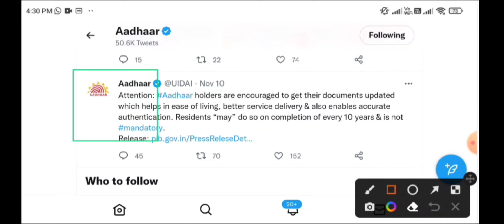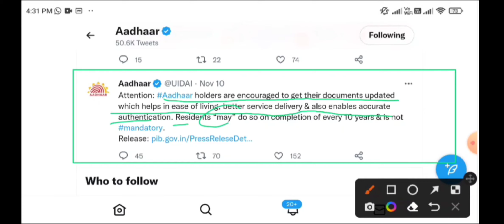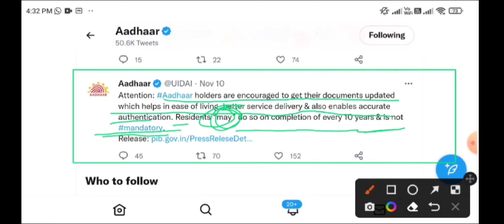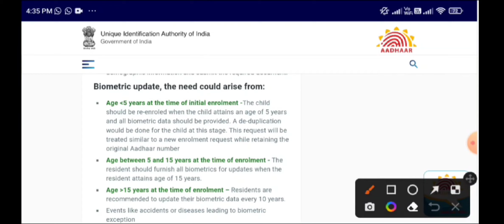Aadhaar card correction, Update Aadhaar card online, Adhar card update , adhar update 10 years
• Update Father or husband Name in Aadhar card
• How to Update Address in Aadhar Card Online 2020
• how update aadhar card online
• how to update aadhar card mobile number
• how update aadhar address
• how update aadhar card how update aadhar
• how update aadhar in sbi
• how update father name in aadhar card
• how to change father name in aadhar card without proof
• how to change father name in aadhar card online bengali
• how to change father name in aadhar card online 2020
• how to update name correction in aadhar card online
• how to change father name spelling in aadhar card
• how to change name correction in aadhar card online
How I Can Update My Mobile Number In Aadhar Card Online .

How To Register Mobile Number In Aadhar Card Online 2021 Link / Register Mobile Number With Aadhar Card Online .

Link Your Aadhar Card With Mobile Number Online 2021.

 How To Change Or Update Mobile Number In Aadhar Card 2021.

 How To Link Online Mobile Number To Aadhar Card 2021 .

Aadhaar Card Corrections Online 2021 Bengali .

 How To Change Mobile Number In Aadhar Card Online 2021 .

আধার কার্ড ভুল সংশােধন এবার ৪৮ ঘন্টায় মােবাইলে

how to link phone number with aadhar card
aadhar card correction form online
uidai
aadhar card link with mobile number
aadhar self service update portal
download aadhar card
aadhar update status
aadhar card address change documents
aadhar online service
aadhar seva kendra near me
aadhar seva kendra registration
aadhar seva kendra franchise
aadhar seva kendra book appointment
aadhar seva kendra registration 2020
aadhar seva kendra uti
aadhaar kendra near me
aadhar card mobile number registration online link
how to link aadhaar with mobile number by sms
how to link my mobile number with aadhar
uidai mobile number link
how to check if my mobile number is linked to aadhar card
ask.uidai.gov in
adhaar card
pan card aadhar card link
aadhar card date of birth change online
pan and aadhar card link
md 360 channel
aadhar card link mobile number change
online,
bengali
online aadhar update
how to aadhar card correction online
aadhar centre
আধার কার্ড ডাউনলোড
aadhar centre
aadhar card mobile change online
new aadhar card
aadhar card father name correction online
aadhar name change online

আধার কার্ড সংশোধন
adhar card change address
adhar card correction online,aadhar card correction
adhaar card change mobile number
aadhar card correction online 2021
aadhar
aadhaar,aadhar card date of birth change 2021
aadhar card,how to correction aadhar card online